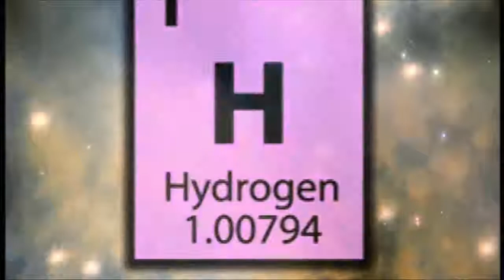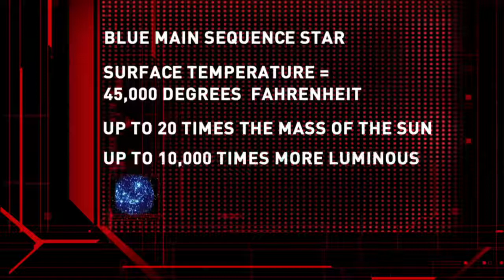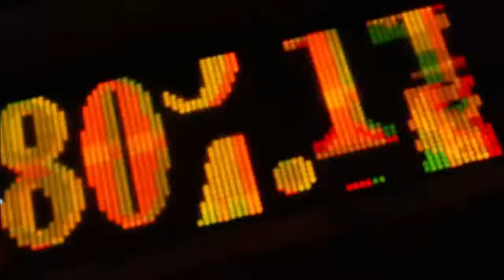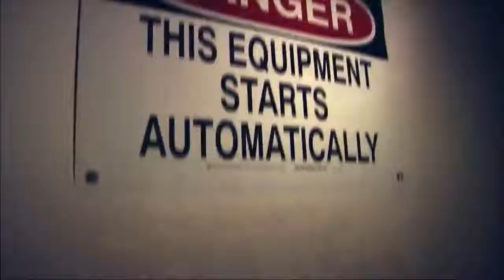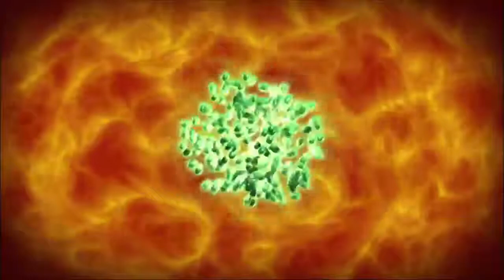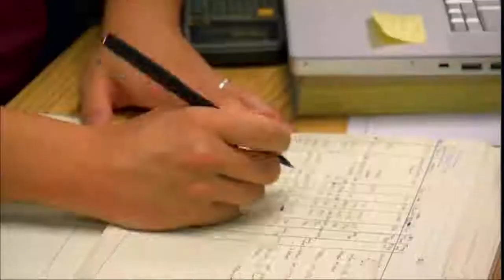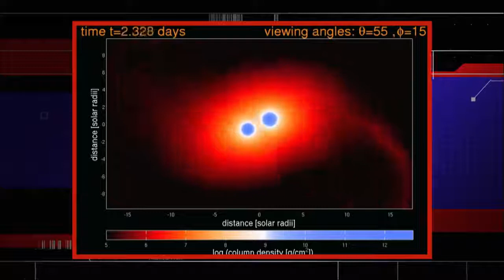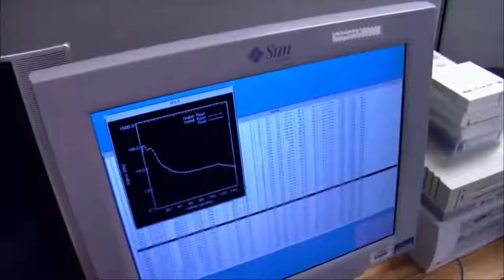A star is born - a great mystery of the universe, we see the destructive power - the death of a star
A star is born - an exciting event, producing a deep impression. For many millions of years, the gravitational force attracting massive molecular clouds, which form the vast galactic "furnace". In this film, millions of years compressed into a minute to show the life cycle of stars - from birth to how they absorb supernovae.
Evolution of stars. As gravity causes the hydrogen combined with one another under the effect of friction and pressure to ignite nuclear fusion flash. Energy and stars shine for billions of years, and then the ultimate death in the largest and most colorful explosion in space.

Ignited by the power of the atom, burning with light, heat and wrath, stars are anything but peaceful. They collide, devour each other, and explode in enormous supernovas--the biggest explosions in the Universe. Using cutting-edge computer graphics, never-before-seen satellite images, and interviews with the world's leading astronomers, take a front row seat to the most amazing light show in the cosmos.

A look at stellar evolution; how gravity causes hydrogen gas to coalesce under friction and pressure to ignite in a flash of nuclear fusion, the energy and glow lasting billions of years, and then the ultimate demise in the largest and most colorful explosions in the cosmos.